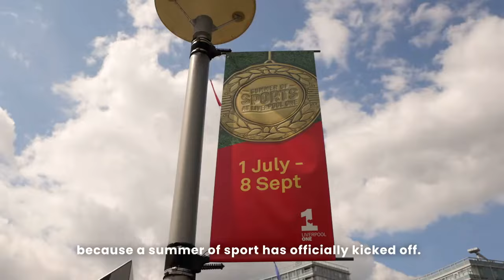Watch the Olympics 2024 in Chavasse Park as part of Liverpool ONE's Summer of Sports | The Guide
The Olympics is nearly upon us! At Liverpool ONE you can watch live sport on the big screen on Chavasse Park throughout summer, with everything kicking off with the prestigious Olympics Opening Ceremony on Friday 26 July.

This will be an event like no other, and definitely one to watch in the great outdoors in Liverpool’s official Team GB fanzone. We’re looking forward to a whole summer of Olympic Games, followed by Paralympic Games on 28 August, so keep an eye on Liverpool ONE’s website to catch your favourite sports right through till September.